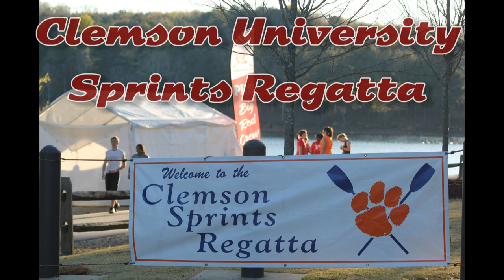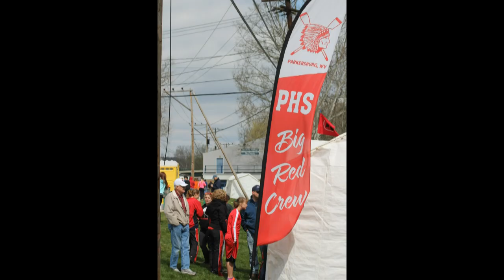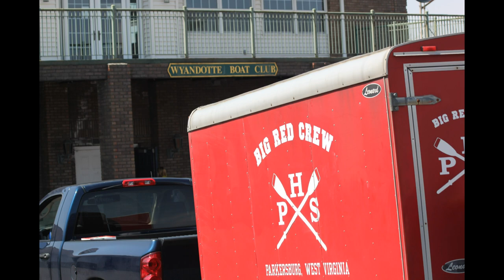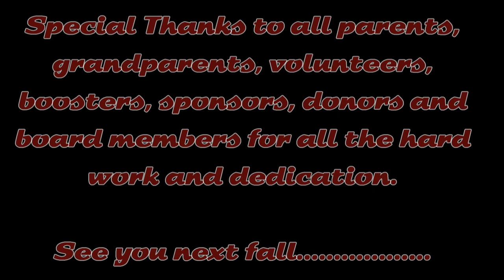Big Red Crew, Spring 2013 Edition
Parkersburg High School, Parkersburg, WV Big Red Crew. highlights of our spring 2013 season.